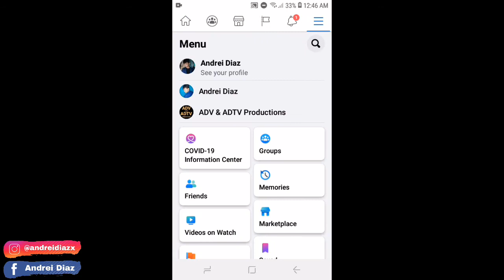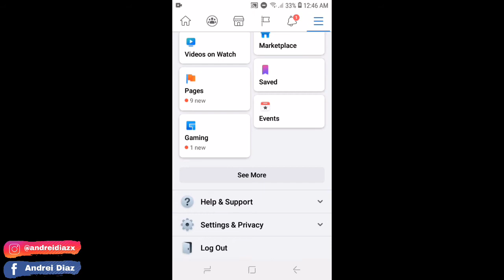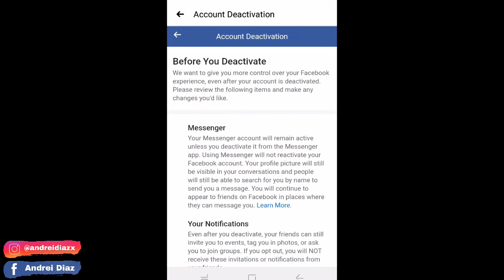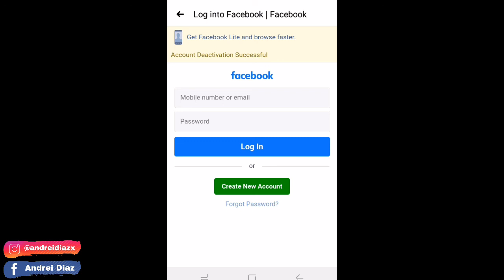HOW TO DEACTIVATE FACEBOOK ACCOUNT? (TAGALOG TUTORIAL) | Andrei Diaz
VIDEO TITLE: HOW TO DEACTIVATE FACEBOOK ACCOUNT? (TAGALOG TUTORIAL) | Andrei Diaz